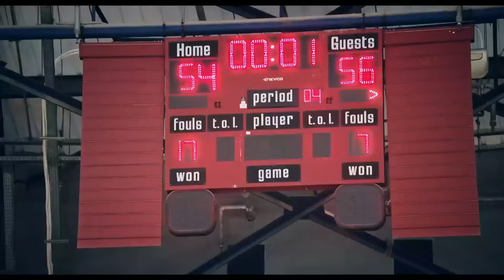هتمووت من الضحك على فخر العرب لما جمع فريق السلة المجانين 😂🔥الواد_سيد_الشحات